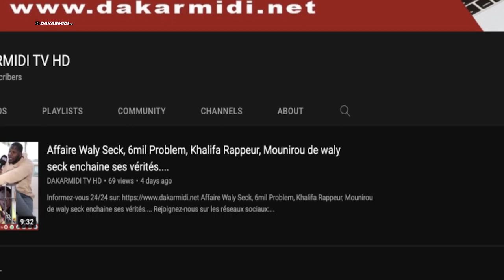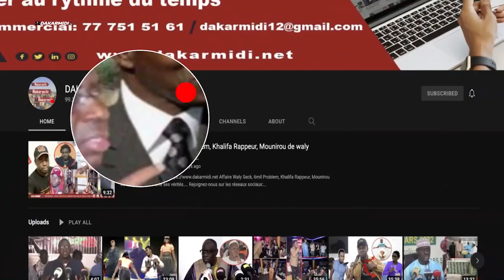Sortie des épouses de Sonko-Iran Ndao à Macky Sall Iran Ndao réagit